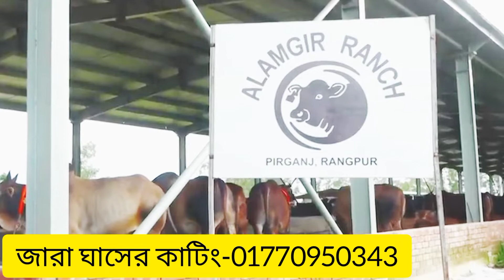20 বিঘা জমিতে জারা ঘাস দিয়ে খামার পরিচালনা- প্রতি বছর কোটি টাকা লাভ । -01770950343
20 বিঘা জমিতে জারা ঘাস দিয়ে খামার পরিচালনা- প্রতি বছর কোটি টাকা লাভ । -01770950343